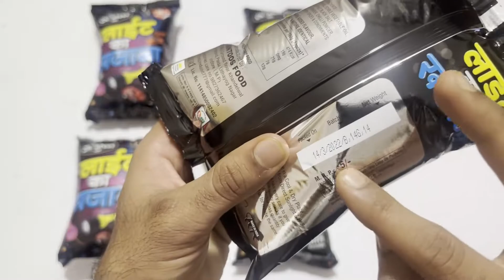Light Ka Khajana Snacks , Got rocket launcher light , Got Flying Car Inside Khajana Snacks Only 5 Rs